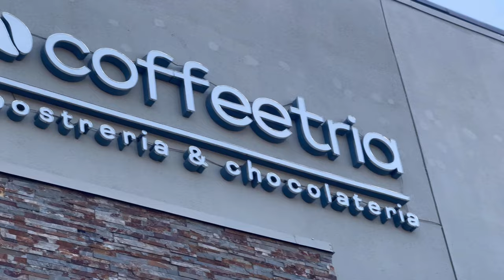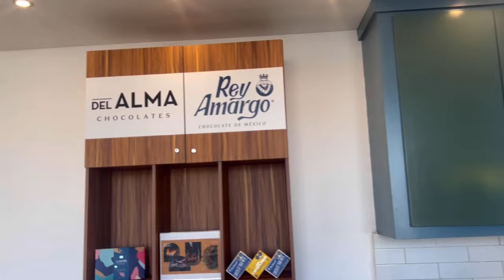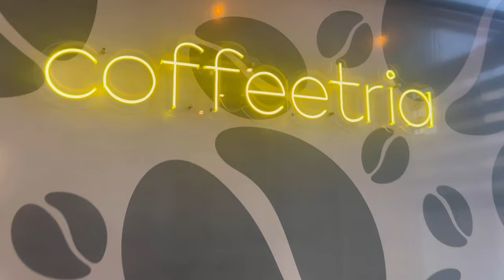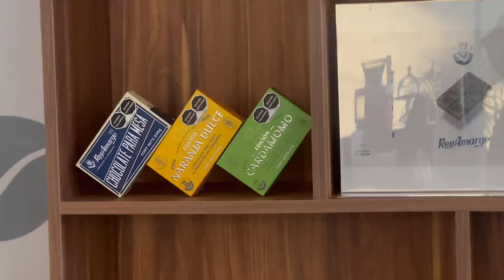¡COFFETRIA! Cafecito De Naranja, Mas Que un Café.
mi gente, en esta ocasión fuimos a visitar un café que ya le traíamos ganas, Coffetria y la verdad que me sorprendieron con la variedad de productos exóticos que tienen como el cafecito de chocolate de naranja, que por cierto está muy bueno, y además probamos algunos de sus productos de repostería que en cada mordida se siente la calidad, comenten que es lo que más se les antoja y si visiten a coffetria.